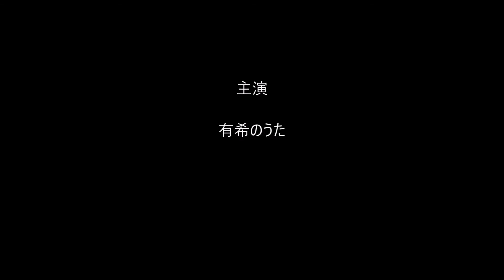有希の好きな曲「今すぐKiss Me」（カラオケ・ソロ）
これは、LINDBERGのヒット曲ですが・・
渡瀬真紀ちゃんがステージで飛び跳ねてましたね～(#^_^#)